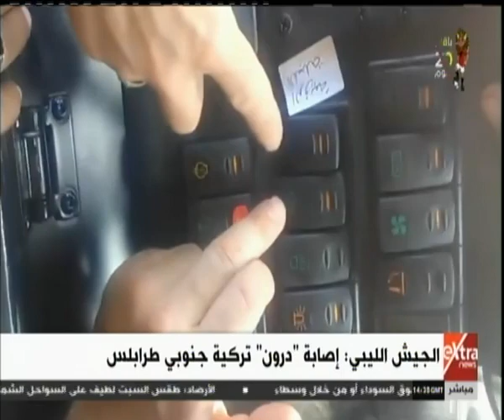الآن |الجيش الليبي: مقتل قيادي داعشي جنوب طرابلس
الآن |الجيش الليبي: مقتل قيادي داعشي جنوب طرابلس   | 1 يونيو 2019